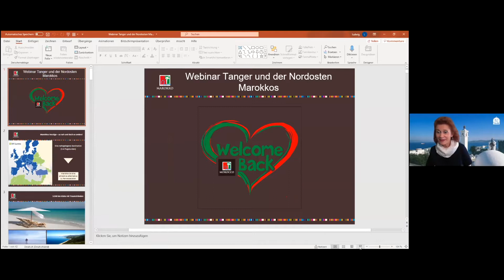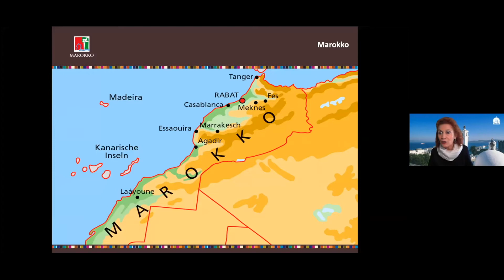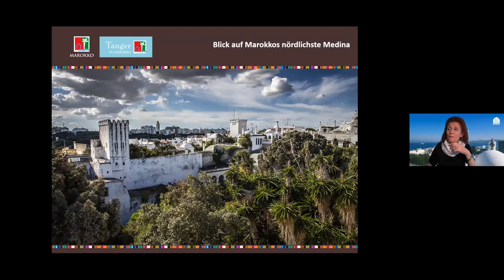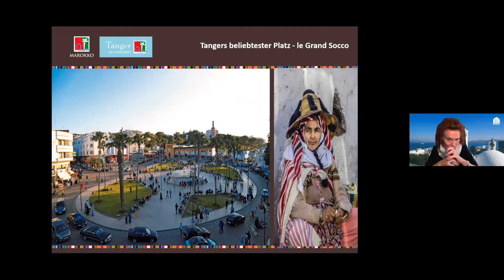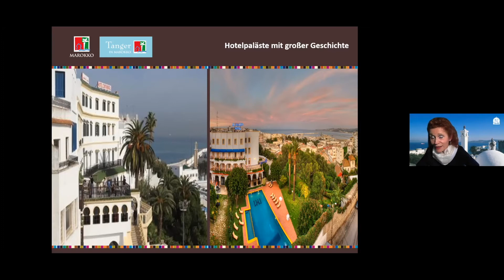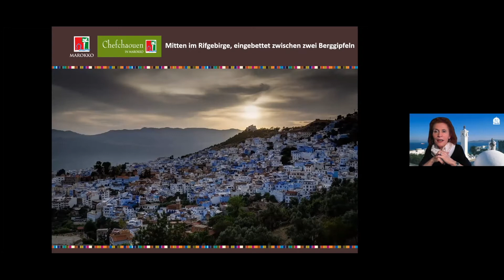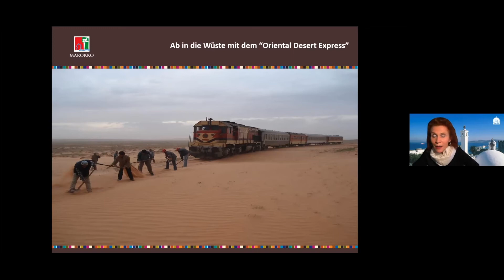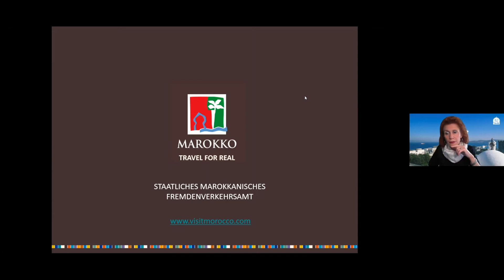Webinars Region Norden: Nord- und Ostmarokko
Tanger
Tanja, Tingi oder auch Tingis liegt im Norden Marokkos, 14 km von der spanischen Grenze entfernt in der Nähe des Gebirgsmassivs Rif.
Nach drei Versuchen nahmen die Portugiesen die Stadt im Jahr 1471 ein und überließen sie England im Jahr 1661 als Mitgift von Katharina von Braganza an ihren Mann Charles II von England und verzichteten 1679 darauf, sie gegen Sultan Moulay Ismails Angriffe zu verteidigen.
Die USA eröffneten in Tanger 1821 ihre älteste ständige Vertretung weltweit. Die europäischen Rivalitäten, bei denen es darum ging, wer die Stadt als Tor zu Marokko kontrolliert, begannen am Ende des 19. Jahrhunderts.
Frankreich, Spanien, Großbritannien und Deutschland verstärkten ihre diplomatischen, wirtschaftlichen und militärischen Missionen, um sich in Stellung zu bringen und brachten die Stadt so ins Zentrum internationaler Rivalitäten.
Heute ist Tanger ein Urlaubsziel und eine inspirierende Stadt für Künstler und Künstlerinnen aus aller Welt. Die Stadt verfügt über ein angenehmes mildes Klima, sodass man das ganze Jahr über ihre symbolträchtigen Stätten, die Medina, den Großen Souk, die Moschee Sidi Bou Abid und die Bucht von Tanger besuchen kann.
Der östliche Hohe Atlas
Der östliche Hohe Atlas zeichnet sich durch ausgedehnte Hochplateaus aus, auch Moulouya genannt, die sich von Midelt mit dem Djebel Ayachi (3747 m) bis Imilchil erstrecken, wo sich der Djebel Saghro und das alte Tamlelt-Massiv befinden.
Der östliche Hohe Atlas gilt als Fundort der Altsteinzeit von weltweitem Ruf, nachdem die Knochen eines bisher unbekannten Dinosauriers namens Atlasaurus gefunden wurden. Dieser vierbeinige Pflanzenfresser von etwa 18 bis 20 Metern Länge, lebte vor 165 Millionen Jahren in Marokko.
Das Klima ähnelt dem der felsigen Gebirge im Süden der USA, dort herrscht ein überwiegend trockenes Klima mit markanten thermischen Amplituden. Das Gebiet umfasst Steppen, Steinwüsten und einige Flusstäler, die vereinzelte Landwirtschaft ermöglichen.